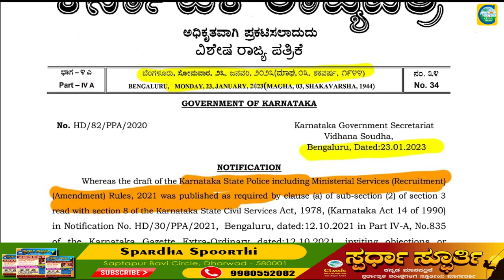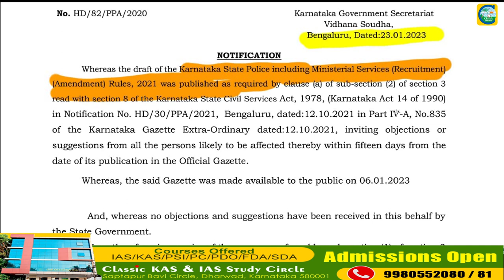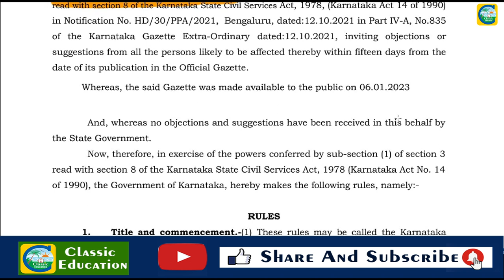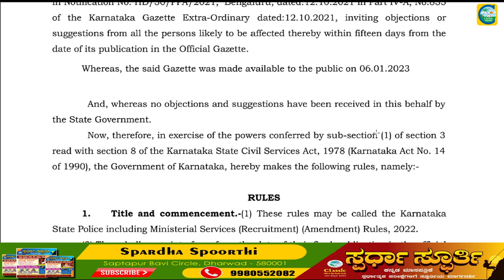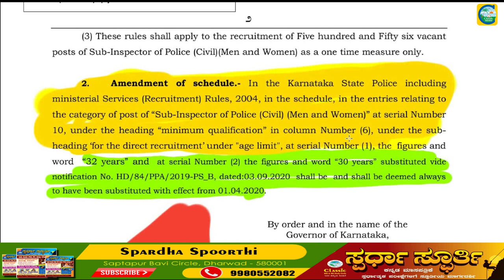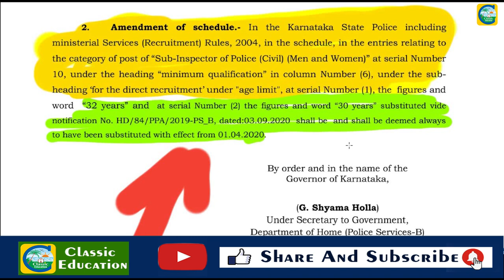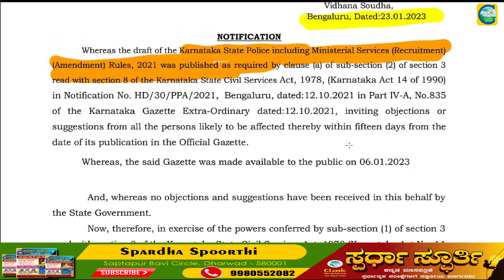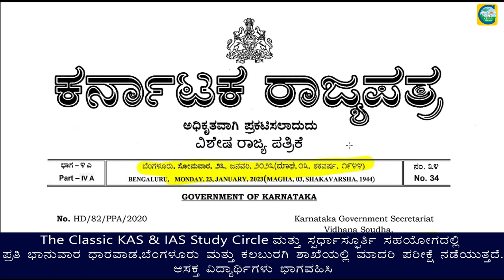PSI ಅಭ್ಯರ್ಥಿಗಳಿಗೆ ರಾಜ್ಯ ಸರ್ಕಾರದಿಂದ ಸಿಹಿ ಸುದ್ದಿ || Classic Job Junction